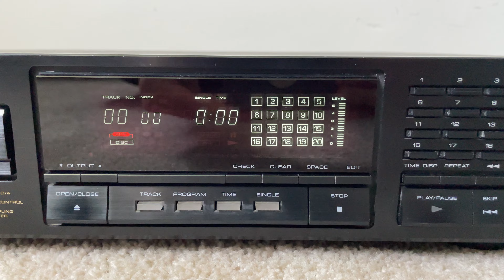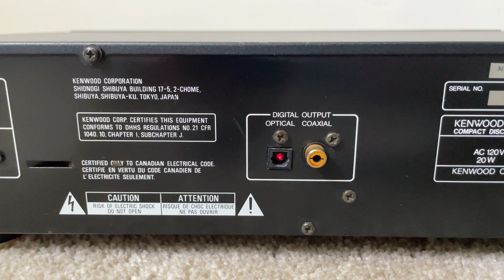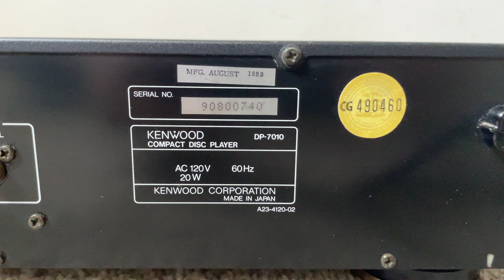Kenwood DP-7010 Single Compact Disc CD Player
Kenwood DP7010 Single Compact Disc CD Player

Specifications
Disc format: CD
Digital converter: 2 x PCM58P
CD Mechanism: KSS-150A / TOPH7855
Frequency response: 4Hz to 20kHz
Dynamic range: 108dB
Channel separation: 106dB
Total harmonic distortion: 0.0025%
Line output: 2V
Digital connections: coaxial, optical
Dimensions: 440 x 111 x 311mm
Accessories: RC-P8010 remote control
Year: 1989